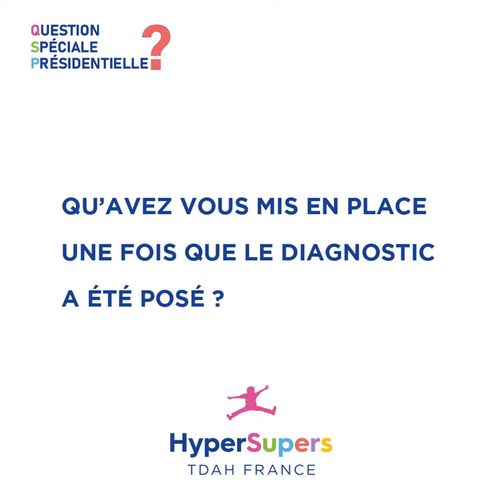TDAH 🎤Témoignage – Jean-Charles – 44 ans - L'accès au diagnostic et au traitement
[Question Spéciale Présidentielle ]
▪ Parcours : Adulte
▪ Difficultés rencontrées : l'accès au diagnostic et au traitement du TDAH
▪ Question Spéciale Présidentielle : Que proposez-vous pour améliorer l'accès aux soins et aux médicaments pour les adultes TDAH ?

Nathalie Arthaud  Nicolas Dupont-Aignan
Anne Hidalgo Yannick Jadot Jean Lassalle Marine LePen Emmanuel Macron Jean-Luc Mélenchon Valérie Pécresse Philippe Poutou fabienroussel Eric Zemmour

🎥 Support vidéo : Studio Parolox

Publié par HyperSupers TDAH France